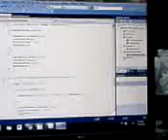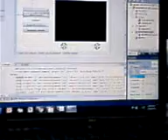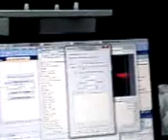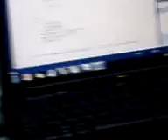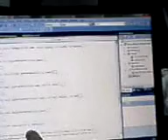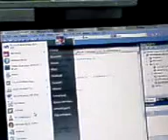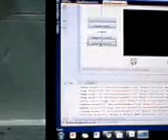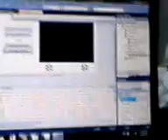HOVER Control Software Tutorial Part4of9